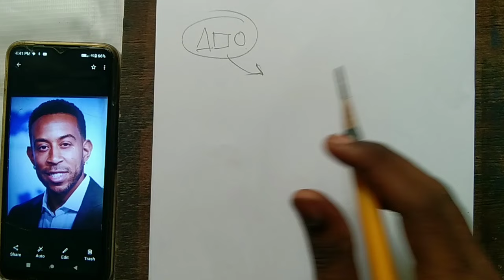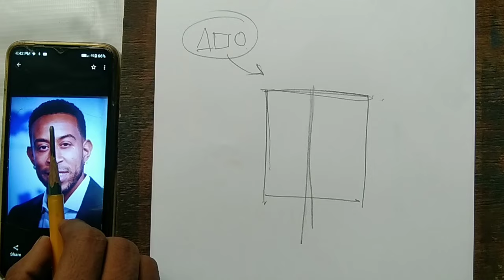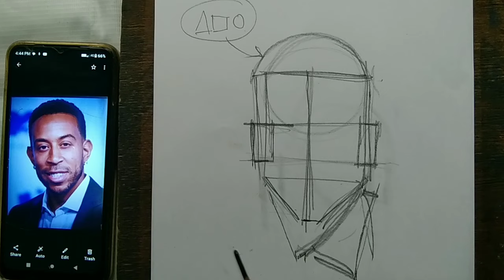how to draw in portant drawing | geometry shape se portrait Kaise banner 🔥🔥🔥❤️💯💯✅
Basic easy pencil sketch
Basic portrait
Beautiful portrait pencil sketch
How to do portrait drawing
How to draw
Portrait drawing
Portrait drawing in easy
Realistic portrait drawing
draw portrait
drawing lesson
faziart
geometry shape se portrait Kaise banner
how to draw in portant drawing
how to draw portraits
loomis method tutorial